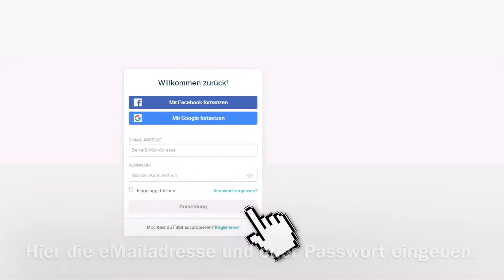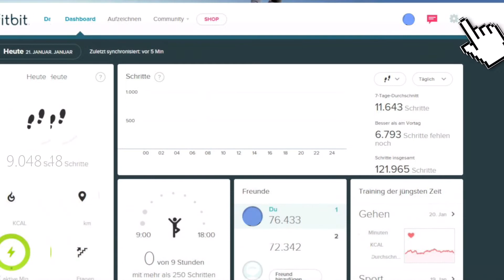Fitbit Schrittzähler zurücksetzen | Reset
Hier zeige ich euch, wie man bei dem Fitbit Ionic Tracker den Schrittzähler zurücksetzen / reset kann, wenn die Schritte vom Vortag nicht zurückgesetzt wurden. Ab und an kann es sein, das die Uhr sich über Nacht "aufgehangen" hat bzw. sich vom Vortag nicht zurückgesetzt hat.

01. Starte deinen Tracker neu. // 02. Im Dashboard wähle eine Zeitzone die nicht richtig für dich ist und Synchronisiere deinen Tracker. // 03. Wähle jetzt die richtige Zeitzone und Synchronisiere deinen Tracker nochmal.

Ob das dür die Fitbit Modelle: Versa, Charge, Alta, Flex, Ace und Zip auch so geht, schreibt mir doch bitte in die Kommentare.